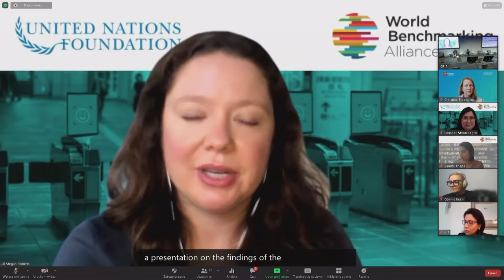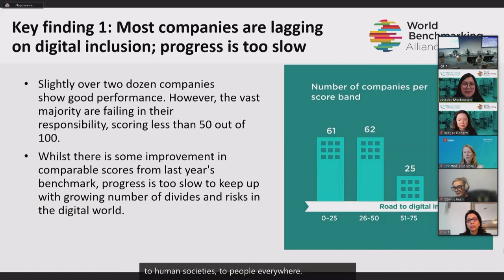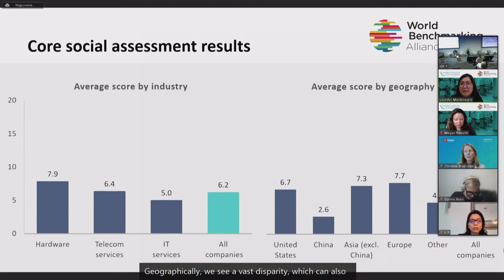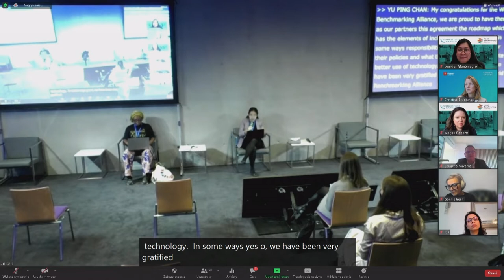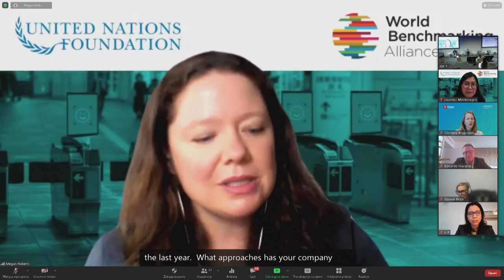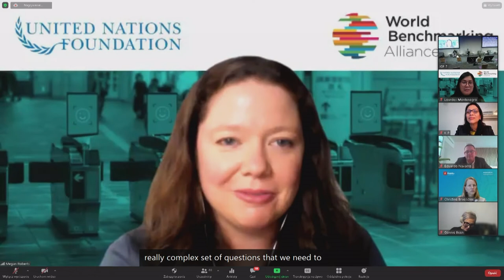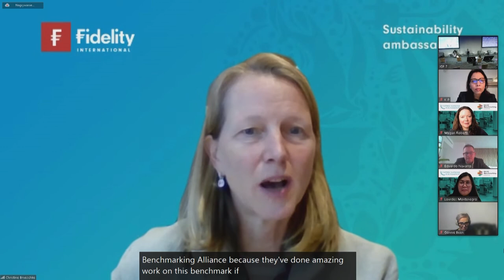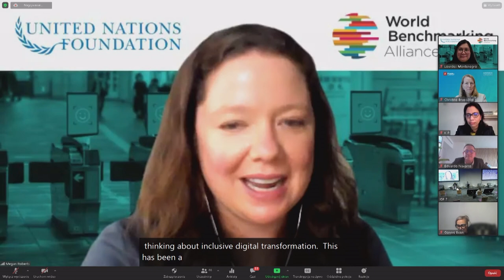IFG 2021 - Day 1 - Conference Room 7 - LA Corporate action on digital inclusion progress ...